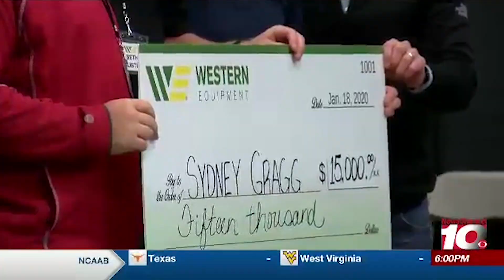Western Equipment 2020 Ag Tech Open Invitational Highlights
2020 Ag Tech Open Invitational Highlights. Ag Techs from 41 schools and 3 states competed for scholarships to the John Deere Ag Tech Program and prizes.